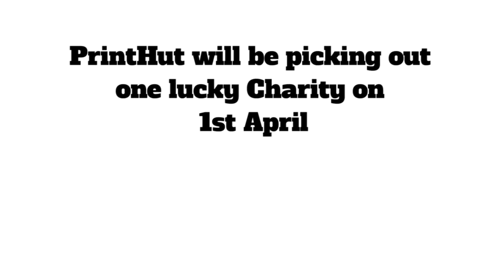Frank Unicycling March